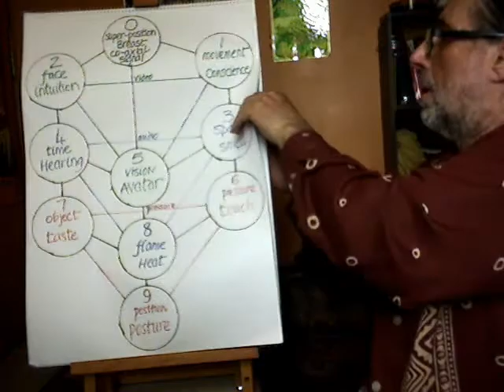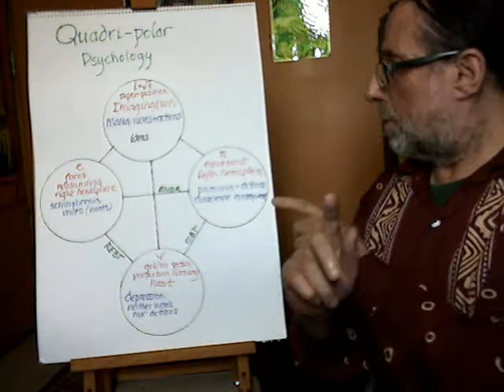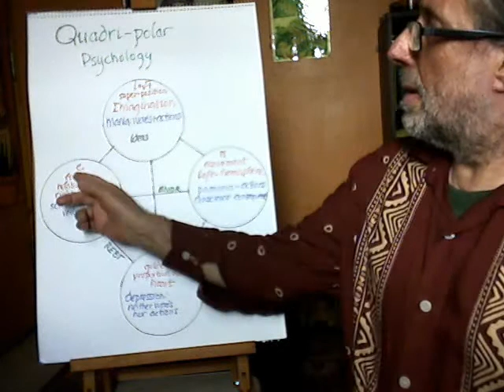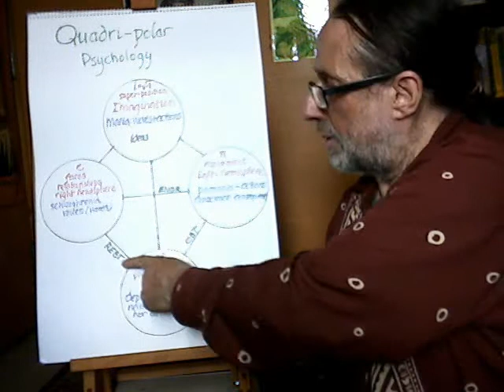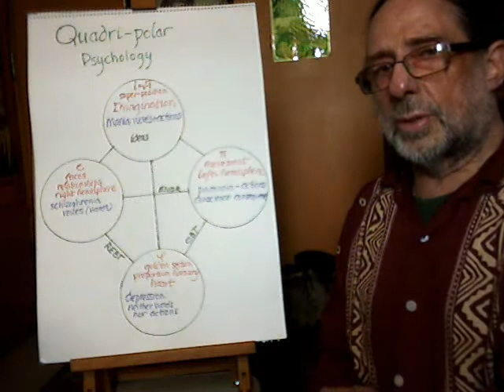Quadripolar Psychology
manic-depression-paranoid-schizophrenia